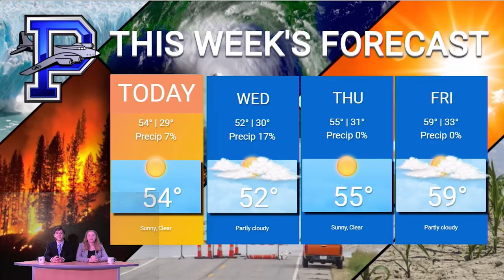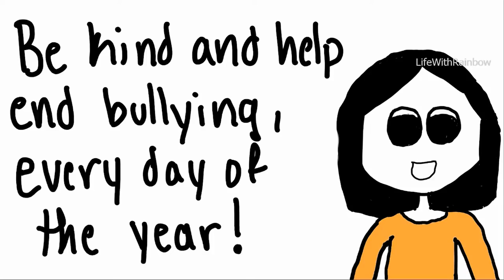PHS Morning Announcements 10/18/22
Palmerton Area High School morning announcements for Tuesday, October 18th 2022 with a special announcement about tomorrow's Unity Day.